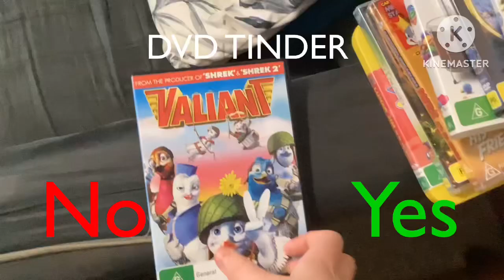DVD Tinder #18 (For